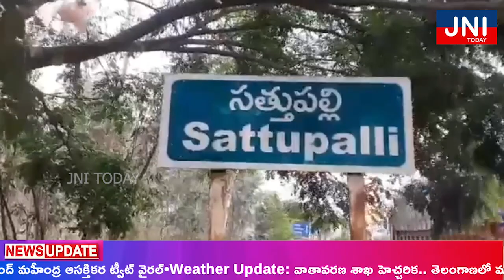TDP Activists Bike Rally in Support of Chandrababu Naidu | Atheneapalle Unites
Join us for an electrifying spectacle as TDP activists organize a thrilling bike rally to express their unwavering support for Chandrababu Naidu in the charming town of Atheneapalle. This exhilarating event is a symbol of solidarity for a leader who has dedicated his life to the betterment of the community.

In this video, witness the fervor and zeal of TDP activists as they rev their engines and hit the streets, waving flags, and chanting slogans in wholehearted support of Chandrababu Naidu. Feel the pulse of this dynamic rally as it winds its way through the heart of Atheneapalle, spreading a powerful message of unity and change.

Chandrababu Naidu's vision for a prosperous and progressive Atheneapalle has resonated deeply with many, and this bike rally is a testament to the unbreakable spirit and determination of the people. Observe as the town bursts into life with the TDP's colors and the collective passion for positive transformation.